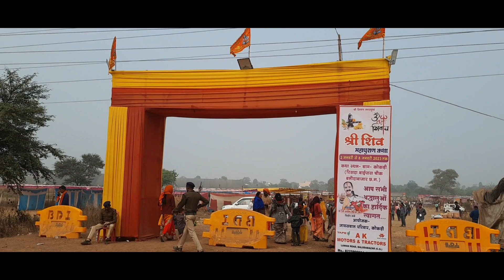शिव महापुराण कथा कोकड़ी बलौदाबाजार || Pradeep mishra || पार्किंग की क्या व्यवस्था है|लाखों में लोग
हेलो दोस्तों

इस वीडियो में आप लोगो मैं यंहा की पार्किंग व्यवस्था के बारे में दिखाऊंगा  क्योंकि लास्ट टाइम रायपुर के गुड़यारी मे प्रदीपमिश्रा जी का शिवमहापुराण कथा हुआ था उसमें पार्किंग में बहुत दिक्कतों का सामना करना पड़ा था  इसलिए ये वीडियो बना रहा हु

shiv mahapuran baloda bazar2023
shiv mahapuran episode 1
 shiv mahapuran katha pradeep mishra2023
 shiv mahapuran pradeep mishra live 2023
 shiv mahapuran live today2023
 shiv mahapuran katha live
shiv mahapuran pradeep mishra2023
shiv mahapuran live
shiv mahapuran katha2023
shiv mahapuran 2023